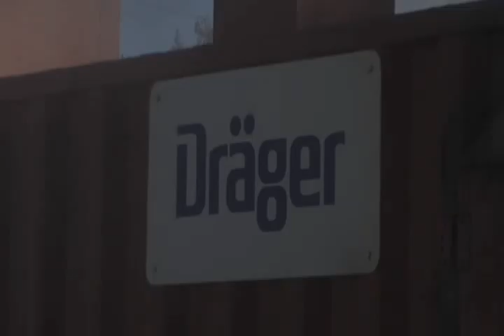Training - "DRAGER" Flashover Container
Flashover -- the fire phenomena all firefighters hope to never encounter. It is the deadliest and most dangerous time of a fire